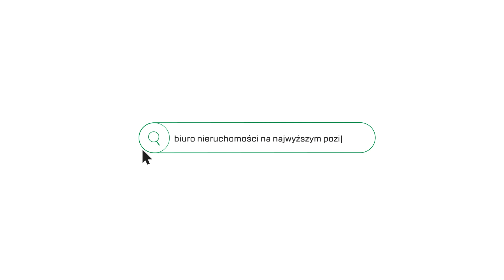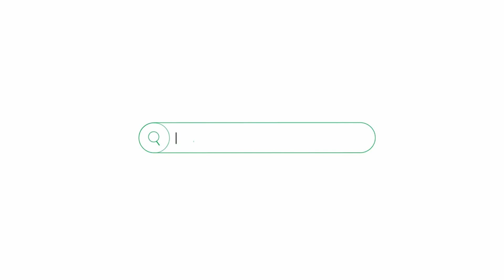Funcjonalny 3-pok. apartament w Mennica Residence